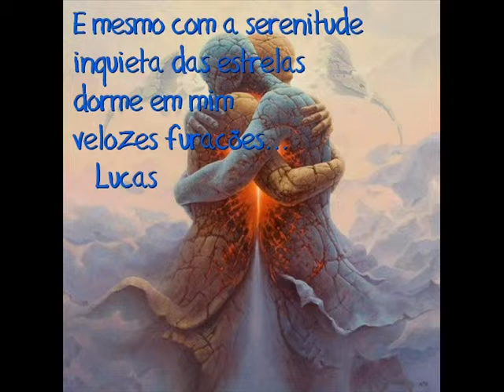Damh the Bard Spirit of Albion The Winter King por Lucas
Precisamos sempre de novos rumos, de novos horizontes,
de um novo motivo para continuar a caminhada.
E que nesse processo a vida nos sorria. (Lucas Lima)